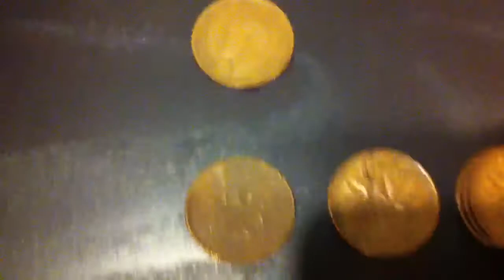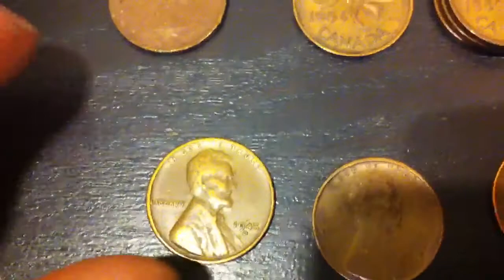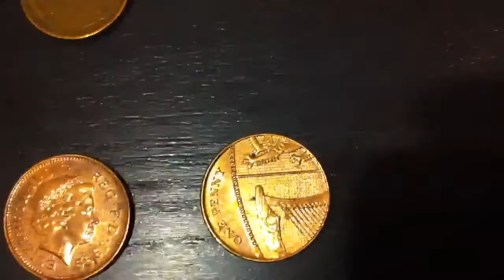Coinpicker's Coin Roll Hunting Video #55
Hi YouTube!  Went through a bunch of penny rolls and here's what we found...

Send to:

Coinpicker
c/o  S. Leung
Burnaby, BC V5C 6J4
Canada